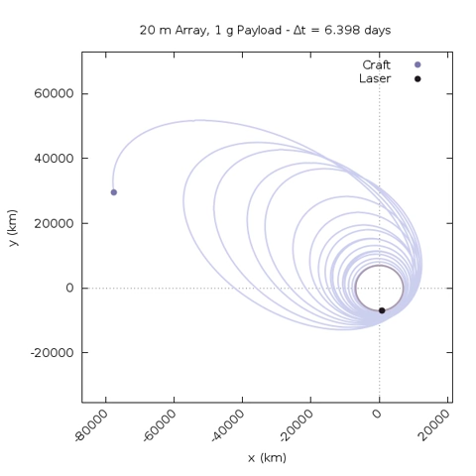Orbital Simulation of Laser Propelling a Spacecraft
In this example of a small system the laser array propelling the craft has a power of 272 kW and is 20 m diameter. The laser and craft both start in low Earth orbit. The array remains in low Earth orbit while the craft is slowly propelled away, spiraling outward from the Earth. The following simulation shows the trajectory of the craft over the first week of propulsion while still in Earth orbit. The craft will ultimately leave the Earth orbit completely over the course of the next month.